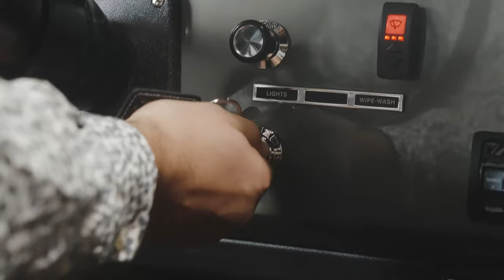A Distinctive Daily Driver | Velocity Signature Classic Bronco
As astounding as the moon landing itself. This classic Ford Bronco custom painted in GLASURIT Lunar Rock is a shining example of the precision Velocity puts into every build. The original chassis has been meticulously corrected and powder coated black before having a mind-blowing powertrain built atop.  More than 430 hp spins out of the Coyote 5.0L crate engine, and the AOD transmission sends it to the Pacer polished wheels via new axles front and rear.

On the outside, the Bronco tub has been modded for a clean look with molded front and rear fenders, then dressed up with OEM-style chrome bumpers and hardware. As you’d expect from a build like this, we’ve put our touch on all the details including new trim, new glass, and new weather seals throughout. Ride free with the top down, the soft top up, or just a color-matched bikini top to protect from the sun. A Wimbledon White hardtop is also included with this build, a hard-to-find feature for sure.

The interior is just as impressive, covered in plush marine-grade Walnut vinyl on our Velocity Exclusive seats. Taking the experience to the next level, we’ve included an Alpine BT head unit and Kicker speakers, plus Velocity Exclusive gauges replace the old analog dials in the dash.

Get the premium experience in this ’77 old Ford Bronco made new again. From our own all-weather mats to power side steps, we’ve done it all, the Velocity way.

Ford Bronco Restoration Specification:
EXTERIOR
Custom Lunar Rock Paint
JW Speaker LED Headlights
All New Glass and Weather Seals
285/70R17 BFGoodrich All-Terrain T/A
Pacer Polished Wheels
Custom Two Tone Hardtop
Molded Fenders
DRIVE TRAIN
Ford 5.0 Coyote Crate Engine
Automatic Overdrive Transmission
Velocity Exclusive Serpentine System
Velocity Custom Performance Exhaust
Velocity Custom Headers
CHASSIS
4 Wheel Wilwood Disc Brakes
Hydroboost Assisted Braking
2.5” Suspension Lift
Dana 44 Front Axle
Ford 9” Rear Axle
Velocity Exclusive Aluminum Fuel Tank
INTERIOR
Velocity Custom Interior w/ High Back Front Seats and Rear Fold and Tumble
Velocity Exclusive Dakota Digital Gauge
Alpine Digital Head Unit
Kicker Sound System – 4 Speakers and Subwoofer
Ididit Tilt Steering Column
Vintage Air A/C System
4-point Roll Cage
Add-Ons
Power Steps

MB01RMBLMHOECP9